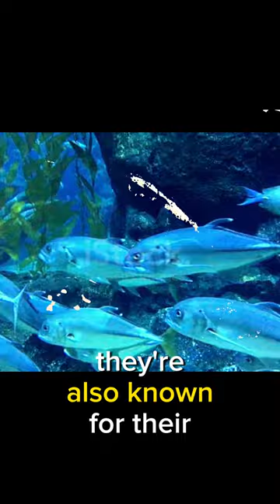Albacore Tuna: A Natural Wonder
In the vast expanse of the open ocean, there exists a creature that is nothing short of a natural wonder - the Albacore tuna. Join us on an awe-inspiring journey into the world of these incredible ocean wanderers.

In this video, we delve deep into the secrets of Albacore tuna, exploring their remarkable biology, extraordinary migration patterns, and their vital role in the marine ecosystem. Discover the mysteries behind their amazing speed and endurance, which have earned them the nickname "the endurance athletes of the sea."

We'll also take you on an adventure through their habitats around the world, from the chilly waters of the North Pacific to the tropical seas of the South. You'll gain insight into their behavior and learn about their interactions with other marine species.

But it's not just about science and biology; Albacore tuna also holds cultural and culinary significance in many parts of the world. We'll uncover the history and traditions associated with this remarkable species and showcase its gourmet appeal.

Join us as we celebrate the Albacore tuna, a true natural wonder of our oceans, and gain a deeper appreciation for the beauty and significance of this incredible creature.